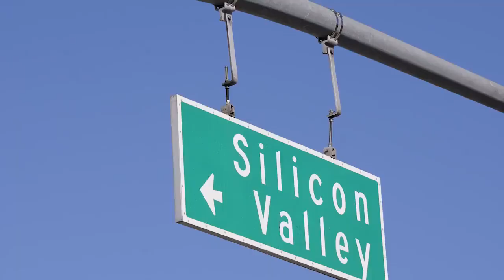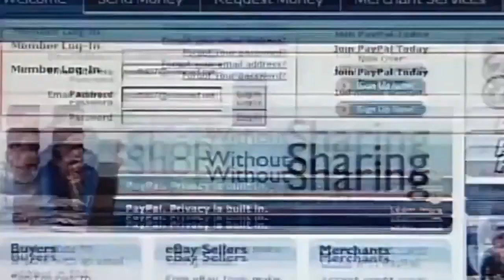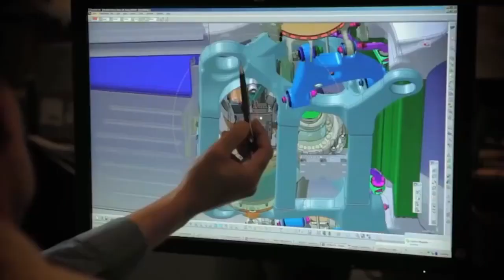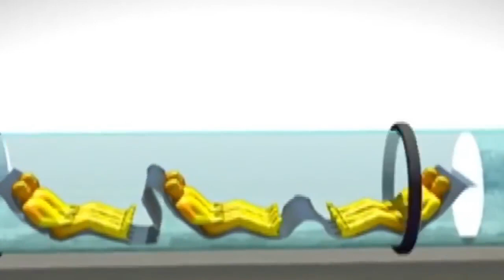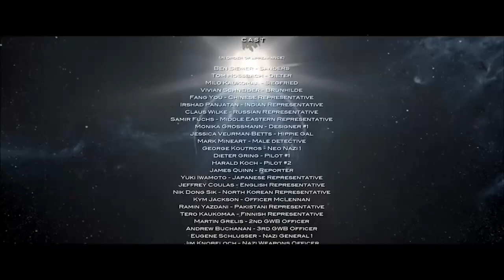Elon Musk - La biografía no autorizada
Elon Musk datos de un emprendedor